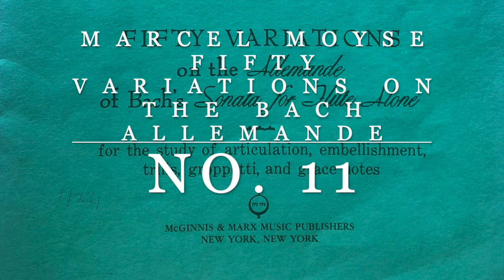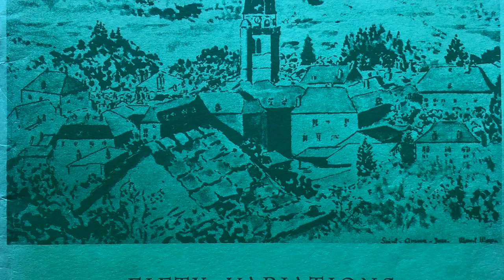Moyse 50 Variations on the Bach Allemande: No. 11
No. 11 from
Marcel Moyse 50 Variations on the Bach Allemande
for the study of articulation, embellishment, trills, groppetti, and grace notes.

Nami Kimura, flute (Louis Lot)